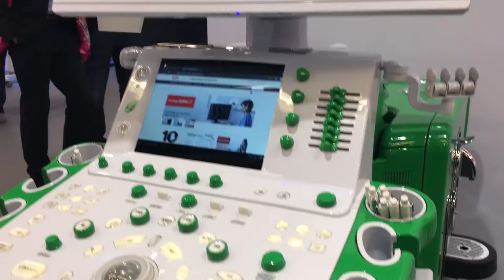Secondlife Highlights at ECR 2017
Business Unit Manager Secondlife Europe, Johan Vochteloo, explains the highlights of Secondlife at ECR 2017. For more information about our Secondlife program please